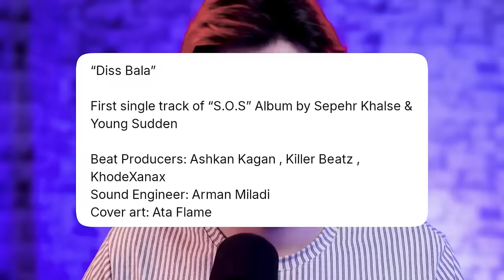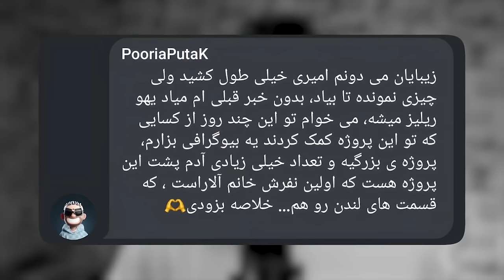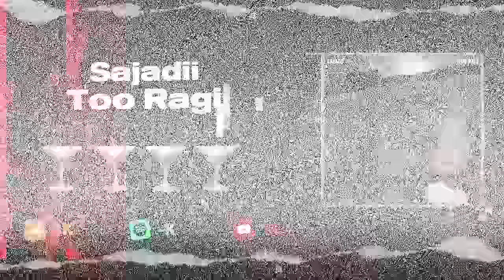اخبار رپی : از آلبوم یاد تا همکاری پیشرو با رادیو جوان ‼️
0:00 intro
0:56 news
5:30 release

Naaji - After 12:00